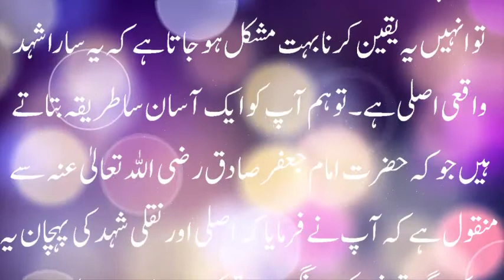شہد اصلی یا نقلی قول حضرت امام جعفر صادق سے آپ خود پہچان کریں وہ بھی چند سیکنڈ میں